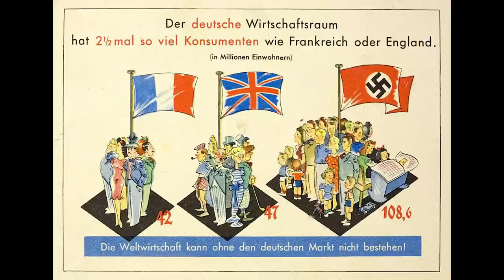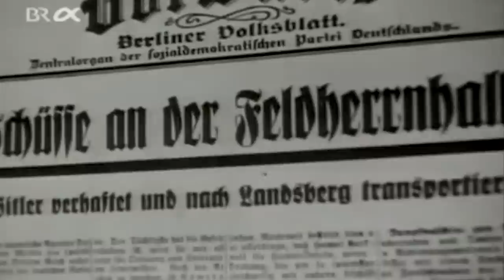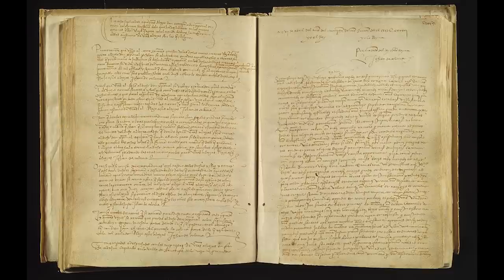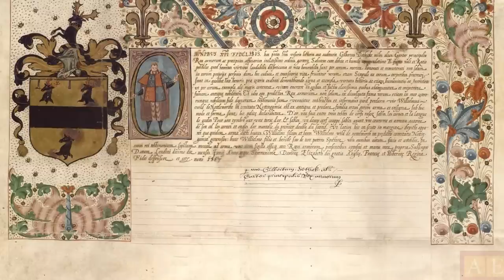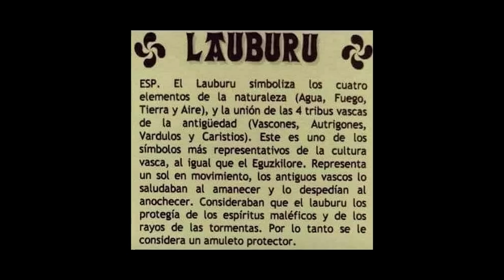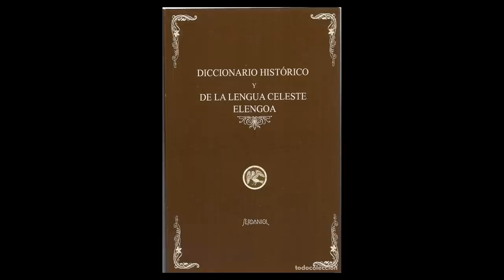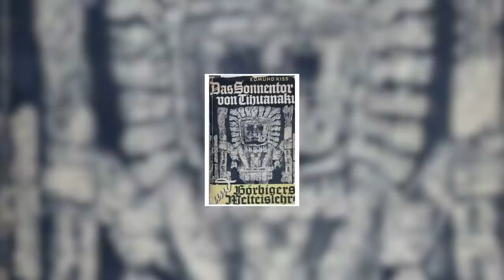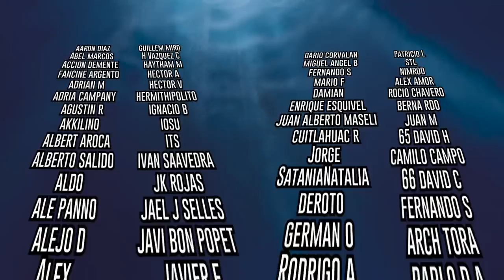El tercer Reich en Euskadi - Las Kulturfilms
Este es un contenido DOCUMENTAL sobre la expedición que hicieron los alemanes del tercer Reich en 1939", Explica los motivos de la expedición dando el contexto que motivó el viaje. Se tratan de ideas pseudocientíficas de los años 30 del sigo XX. TODAS esas teorías han sido rebatidas y ahora son rechazadas por la comunidad científica. El video es CONTENIDO EDUCATIVO para dar a conocer las descabelladas ideas del tercer Reich
"Este vídeo contiene análisis sobre teorías descartadas por irracionales".

00:01 Introducción
00:10 Las Kulturfilms
03:02 Brieger el director más importante
07:11 Orson Welles y los vascos
08:04 Los vascos en America
09:12 El análisis de los símbolos vascos
14:05 El juego de Pelota
15:24 Bieger Vs Welles
17:23 Tihuanaco